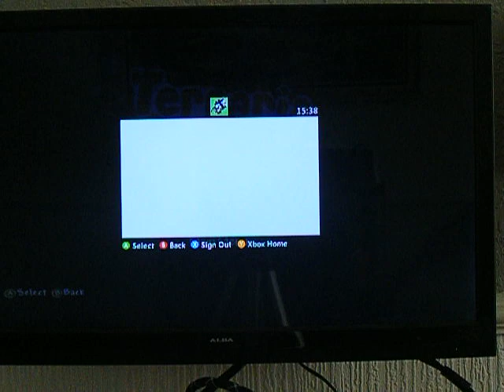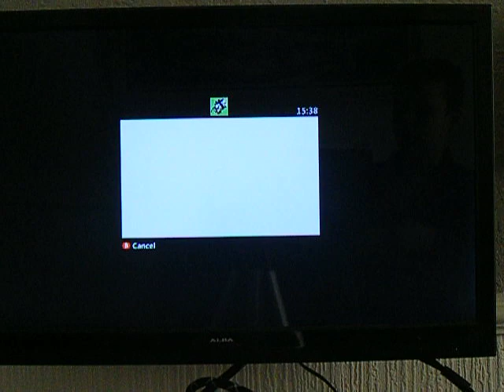terraria ep2 my big home